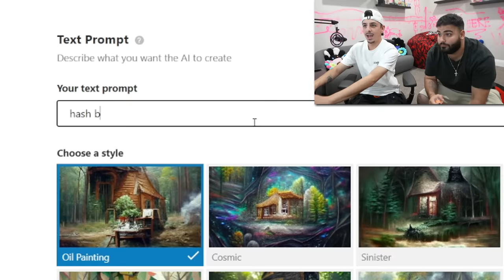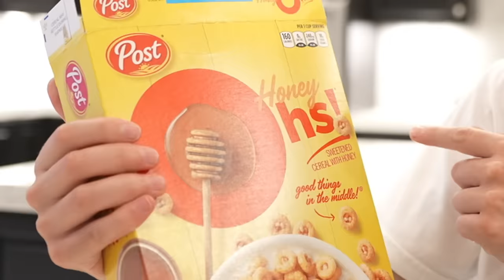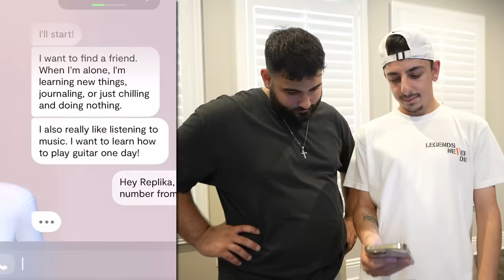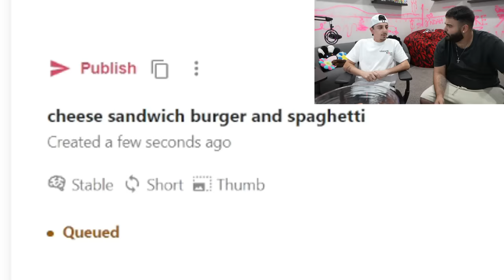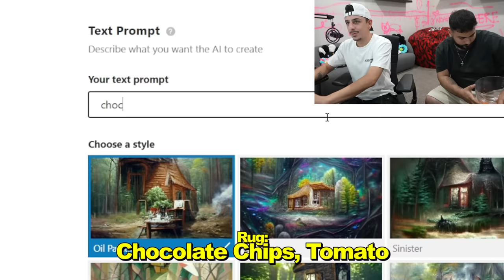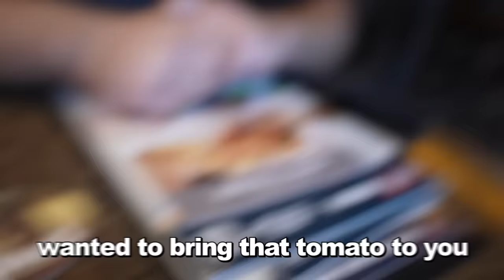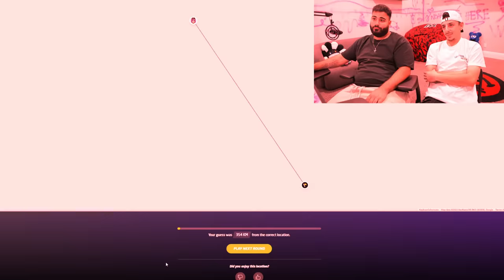Letting a Robot Decide What I Eat for 24 Hours!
We let Artificial Intelligence decide our meals for an ENTIRE day! The future is so scary...
🟣 Download Dragon City for free to get yourself the exclusive rewards and go collect the brand new The Walking Dead Dragons